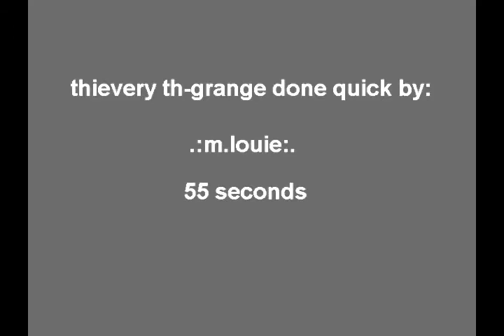ThieveryUT - TH-Grange Done Quick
ThieveryUT - TH-Grange Done Quick by me, .:m.louie:. (best time).